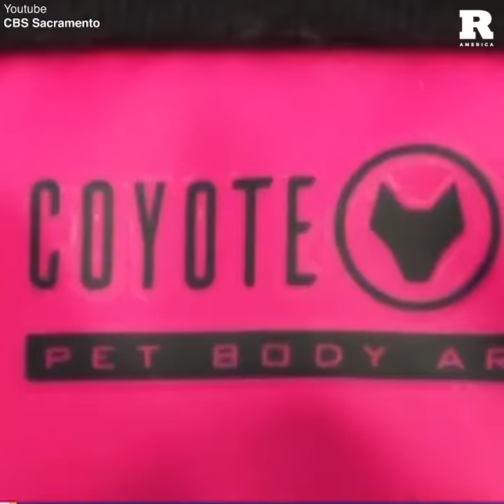This Crazy Looking Body Armor Protects Small Dogs from Coyotes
The Coyote Vest is a body armor to keep your dog safe in areas with coyote activity. The Coyote Vest is made from stab-resistant kevlar that can withstand bites from sharp canine teeth — coyotes, foxes, bigger dogs, etc. It will also turn your Corgi into a Mad Max villain. The dog vest has a flexible “coyote collar” that fits around pretty much any little dog’s neck and comes with spikes on the collar to make biting your dog as terrible as biting down on a Dorito that has shifted, unbeknownst to you, to a vertical position inside your mouth.

If the layers of Kevlar aren’t enough, dog owners can add spikes to run along the dog’s back. Coyote whiskers, which are bright nylon bristles that irritate the attacking animal, can also be added to the Coyote Vest (similar to a pet body armor) to further make your dog impervious to the totally natural and objectively understandable — but still evil! — urges of wild predators. (Go eat a squirrel, you monsters. Leave D’Artagnan and Mr. Scruffles alone!)

I don’t mean to be alarmist, but given enough time something is going to pop out of a bush, try to rip open your small dog, and eat it alive. A Coyote Vest is the best protection against it, and the best way to bring you peace of mind about pet safety for your pooch.

Though, if it were me, I’d add a few features. A pressure enabled electric shock to electrocute anything that bites the dog. An artificial intelligence manned crossbow that sits on a turret on the dog’s back would be good too. And most important of all, a pre-recorded script of secrets about and personal threats directed towards the boys in your neighborhood most likely to kidnap, torture, or hurt an innocent dog, and activated upon said boy being within five feet of your dog(s).